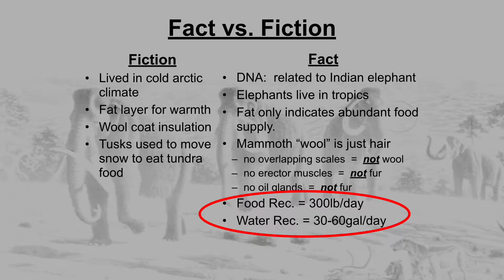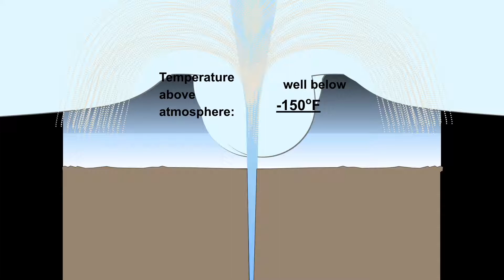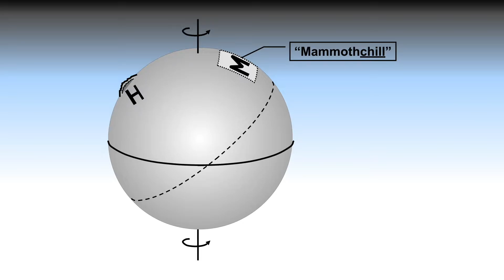What Froze the Mammoths? (And Why Didn't They Thaw?)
What froze the mammoths in late summer?
Why did they never thaw?